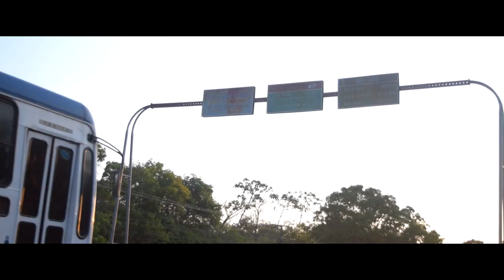Patrola - Menino Selvagem (Clipe Oficial)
Um menino selvagem era novo na cidade
Passava todo o tempo só pensando em sacanagem
Queria conhecer tudo que era novidade

Então se juntou aos malandros da cidade

Eles mostraram tudo a ele

Então ele virou o rei da malandragem

Não tinha medo de polícia

Afinal era milícia

Era cheio de mulheres e fez muitas conquistas

Andava de bermuda e com o cigarro na mão

Cerveja, Whisky, vinho

Cachaça com limão

Era o que ele tomava logo pela manhã

Sempre alguém dizia pra ele parar com aquilo

E ele bem alto gritava ao pé do ouvido

Ei!

Deixe de onda

Ei!

Deixe a minha lombra

Afinal era milícia

Cerveja, whisky, vinho

Cachaça com limão

Ei!

Deixe de onda

Ei!

Ei!

Deixe de onda

Ei!

Música de Robert Thiago
Direção: Abdala Moura